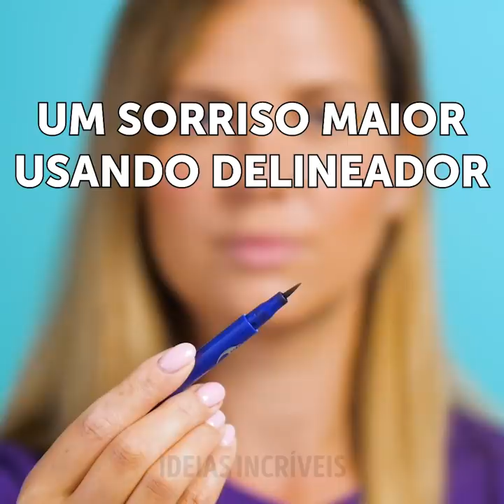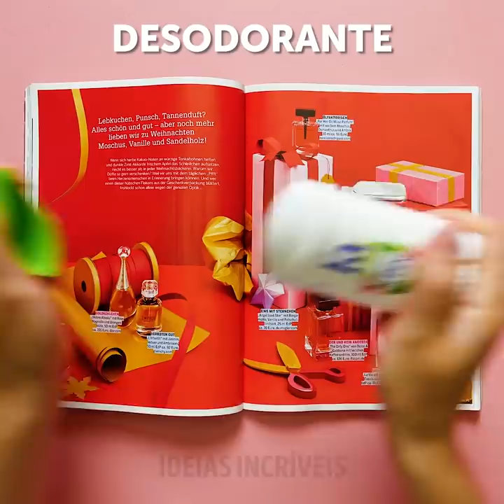26 TRUQUES SIMPLES DE BELEZA PARA TER UM VISUAL FABULOSO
MINUTAGENS:
00:04 Lindos furinhos na bochecha feitos com lápis
00:14 Faça sua própria maquiagem para sobrancelha
01:47 Como aumentar o volume dos lábios
02:15 Removendo batom usando creme para as mãos
02:33 Retire os esmaltes usando fio dental
08:46 Segredinhos naturais de beleza para todo mundo